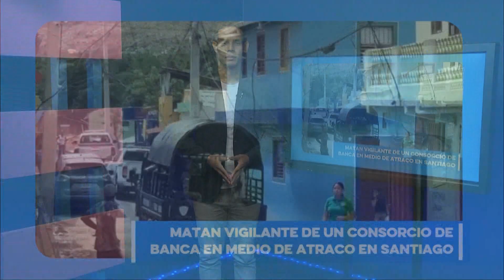Soto Jiménez se desahoga sobre el triple asesinato en Puerto Plata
El exsecretario de las Fuerzas Armadas, José Miguel Soto Jiménez, afirmó que aunque no se puede decir que fueran correctos los desalojos violentos que se viralizaron en las redes sociales tras el triple asesinato en el que desafortunadamente perdió la vida uno de sus parientes, se trató de un resultado legítimo.

Soto Jiménez proyecta el caso como un llamado de alerta ante un posible patrón, ya que de acuerdo a reportes a los que ha tenido acceso, desde el año 2021 a la fecha se han registrado al menos 12 casos de jornaleros haitianos que han decapitado a sus empleadores dominicanos en distintos puntos del territorio nacional.

En esta entrevista para Acento, reiteró que no es nuevo su reclamo y que lleva más de 30 años alertando de casos como este que se han desarrollado  en la sociedad dominicana.

AcentoTV